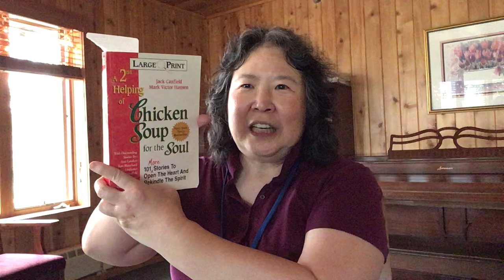Chicken Soup for the Soul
ParkView staff reads vignettes from the essay collection Chicken Soup for the Soul.